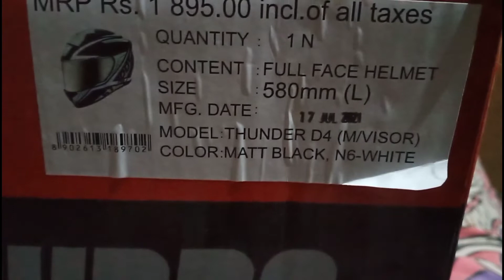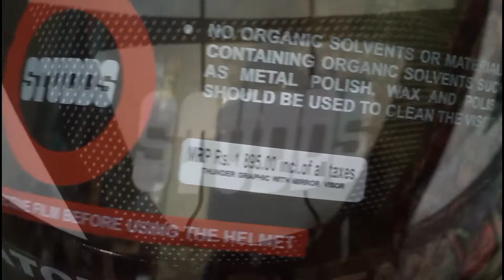My first riding helmet || best motovlogging helmet under 2000 || studds thuder D4 helmet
FRIENDSHIP VLOG - vicky bandela

/Camera GoPro : sjcam 6 legend

/Bike       ; Dominar250

/Location: Jaipur

/Video edit : vivo v15

/My Laptop  : Dell lattitude